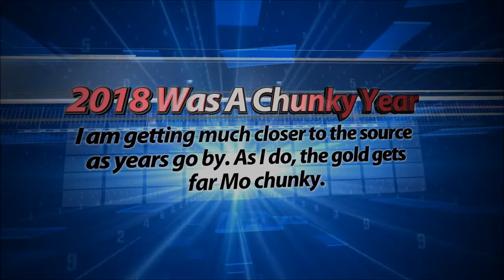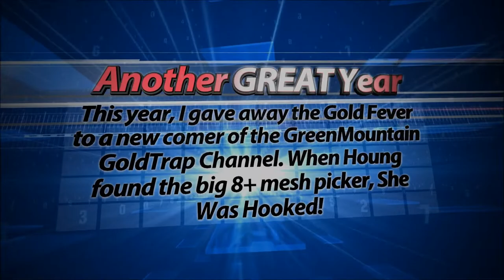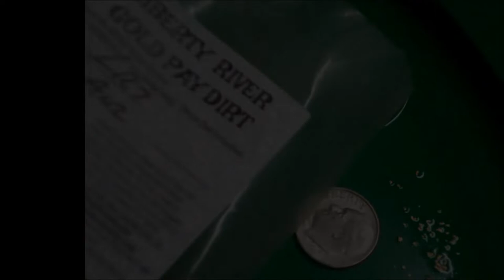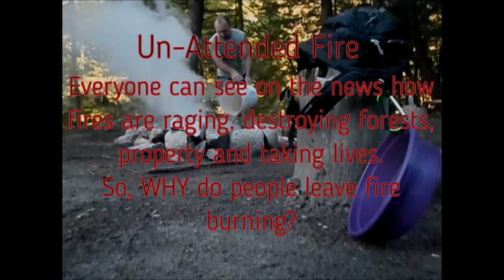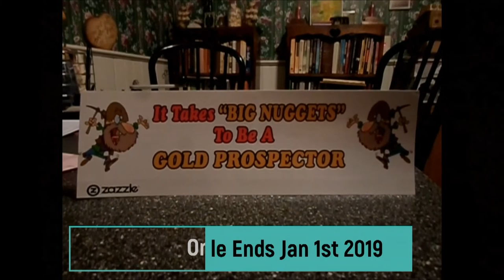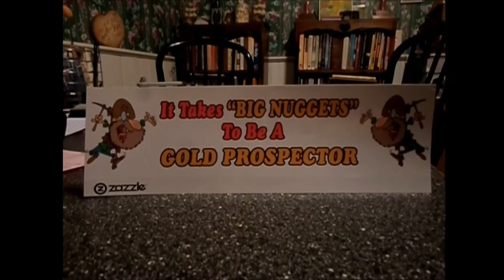The 2018 Green Mntn Gold Trap ReCap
No fish were harmed during the shooting of this video!

Songs Used;
Acoustic Breeze
Birth Of A Hero
Epic
High Octane
Rumble